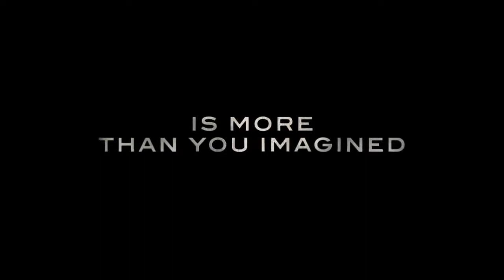Agendai Noah bloke 4